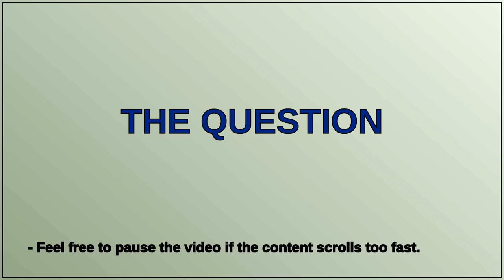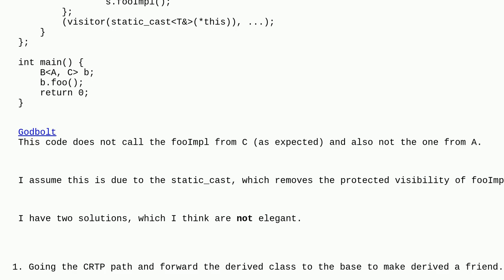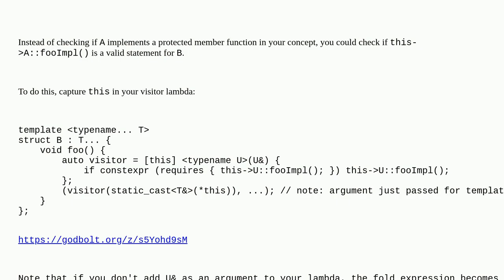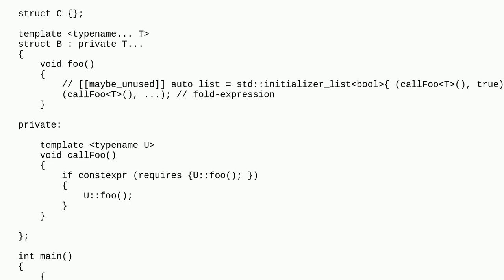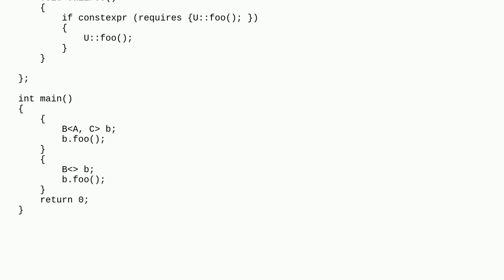Calling potential variadic base class protected member functions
A special thanks goes out to the community

  crtp c++20 c++